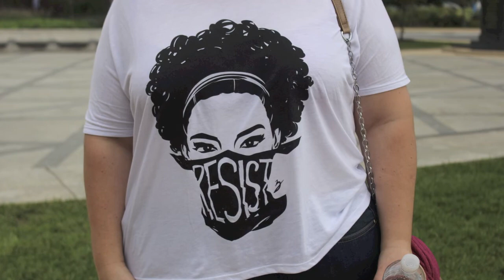DrumLikeALady PECOFirstSunday BarnesFoundation